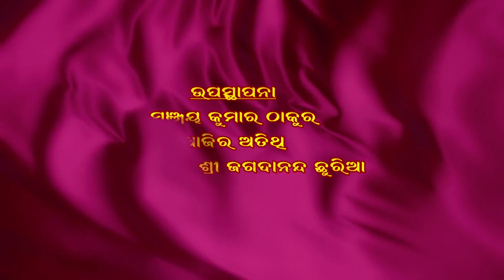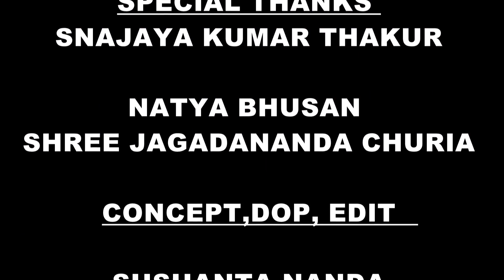JAGANNATH & RATHAYATRA II NATYA BHUSAN JAGADANNADA CHURIA II PART-1 II SHUBHAM CREATION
POGRAMME – AMAR KATHA
SUBJECT – JAGANNATH & RATHAYATRA
PRODUCTION – SHUBHAM CREATION
HOST- SANJAYA KUMAR THAKUR
GUEST- NATYA BHUSAN JAGADANNADA CHURIA
CAMERA – ADITYA PADHAN
CONCEPT,DOP, EDIT- SUSHANTA NANDA
SHUBHAM CREATION
 WOMENS COLLEGE CHOWCK, BALANGIR
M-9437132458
Dr. GURU SHREE GHASHIRAM MISHRA
SPECIAL THANKS
RASHRAJ ACHYUT PUROHIT
SRI BIBHUTIBHUSAN MISHRA
CONCEPT,DOP, EDIT
SUSHANTA NANDA
SHUBHAM CREATION
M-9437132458